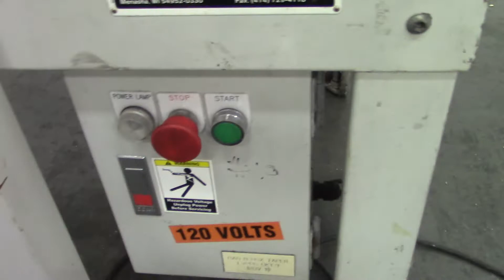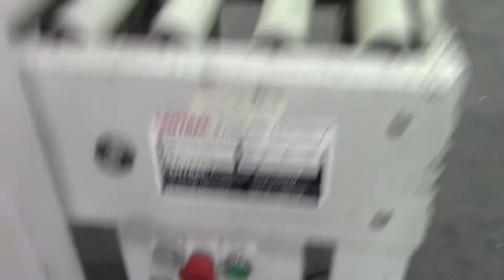Central Products CP-322U 2 Inch Tape Case Sealer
To purchase or view details about this Central Products CP-322U 2 Inch Tape Case Sealer sale by SIGMA Equipment,